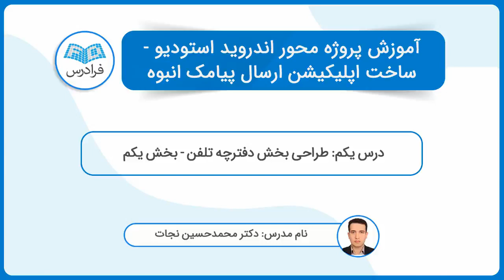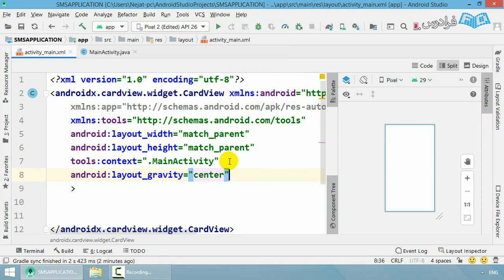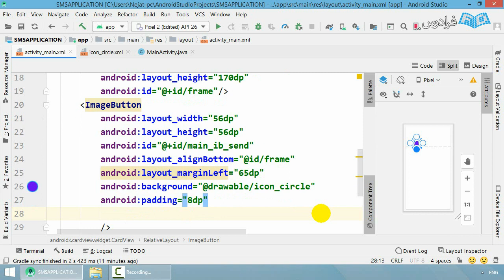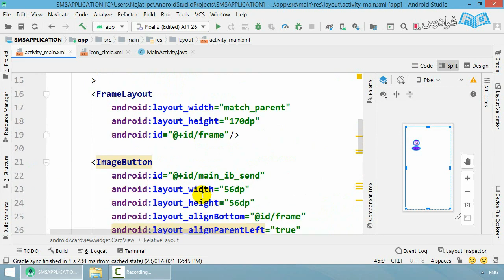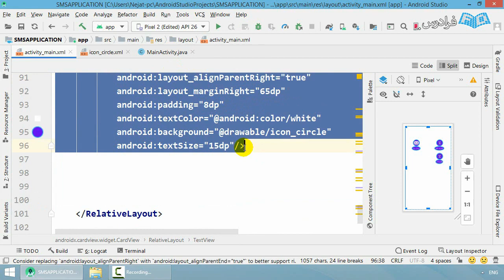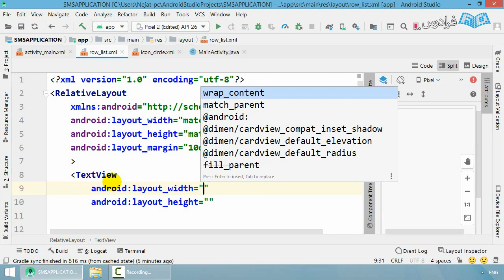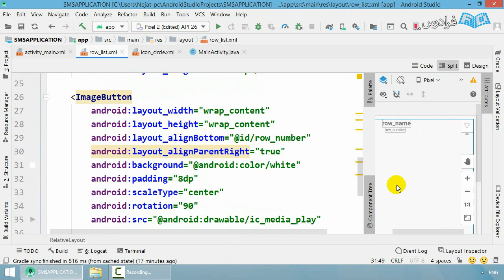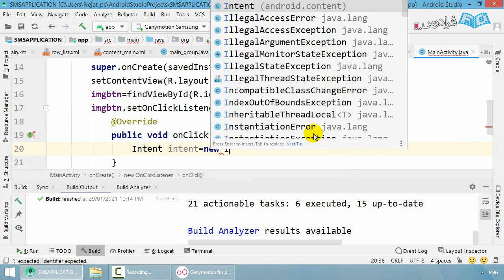آموزش پروژه محور اندروید استودیو - ساخت اپلیکیشن ارسال پیامک انبوه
FaraDars: آموزش پروژه محور اندروید استودیو - ساخت اپلیکیشن ارسال پیامک انبوه - (برای مشاهده نسخه کامل آموزش به لینک زیر مراجعه کنید)

یکی از امکاناتی که از ابتدا در تلفن‌های همراه موجود بوده است، قابلیت ارسال و دریافت پیامک است. پیامک قابلیت ارتباطی کم‌هزینه و مطمئن است که تمامی گوشی‌ها از آن می‌توانند بهره ببرند و به علت ساختار مستقلی که دارد، به سخت‌افزار و سیستم‌عامل گوشی وابسته نیست. از این رو، بسیاری از سازمان‌ها و شرکت‌ها از پیامک جهت اطلاع‌رسانی و تبلیغات استفاده می‌کنند.

در این فرادرس ابتدا نحوه استفاده از پیامک آموزش داده می‌شود و سپس به ساخت اپلیکیشنی که بتواند پیامک را برای گروهی از افراد ارسال کند می‌پردازیم و در ضمن، نحوه مدیریت پیام‌های ارسالی نیز مورد بررسی قرار می‌گیرد. هدف اصلی از این آموزش، یادگیری نحوه استفاده از قابلیت ارسال و دریافت پیامک است. با توجه به کم‌هزینه و مطمئن بودن پیامک، تمامی اپلیکیشن‌ها باید قابلیت ارسال پیامک و مدیریت آن را داشته باشند.

در این فرادرس، ضمن آموزش نحوه به‌کارگیری ارسال پیامک به صورت انفرادی، گروهی و انتخابی، مدیریت پیام‌های ارسالی نیز آموزش داده می‌شود. بخشی به نام گزارش‌ها در نظر گرفته می‌شود و در آن، زمان دریافت، متن، گیرنده و وضعیت پیام از نظر ارسال شده، رسیده به گوشی و ارسال نشده، ثبت شده و علاوه بر این، نحوه پشتیبان‌گیری و بازیابی از پیام‌های ارسالی نیز بررسی می‌شود.

آموزش پروژه محور اندروید استودیو - ساخت اپلیکیشن ارسال پیامک انبوه - (برای مشاهده نسخه کامل آموزش به لینک زیر مراجعه کنید)